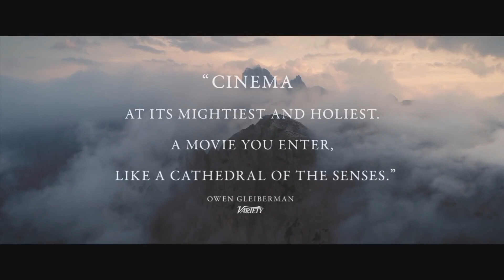Coffee and Colossians 81 - A Hidden Life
Colossians 3:3 - What is the hidden life in Christ? Why is it hidden? With some help from Terence Malik's 'A Hidden Life'.